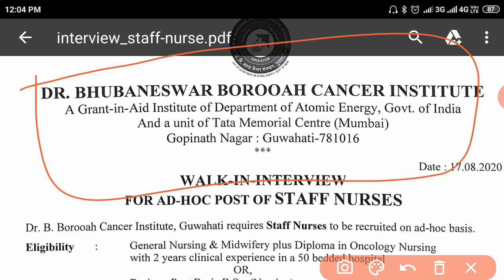Staff nurse vacancy 2020 | Nursing Staff vacancy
anm vacancy 2020 up up nhm anm vacancy 2020 | Staff Nurse vacancy | Lab Technician Vacancy 2020